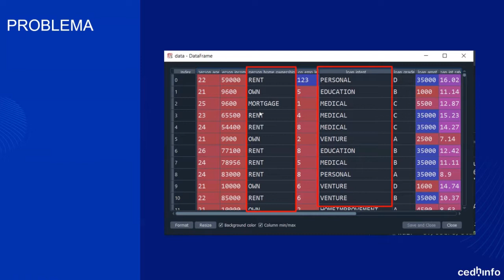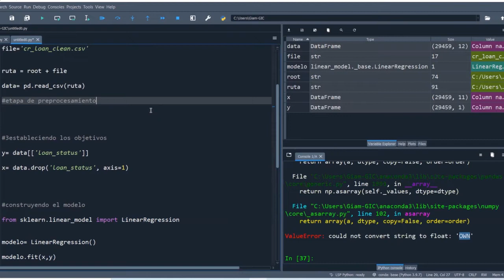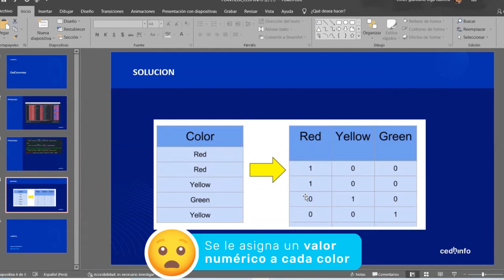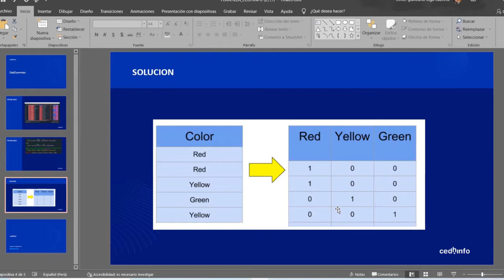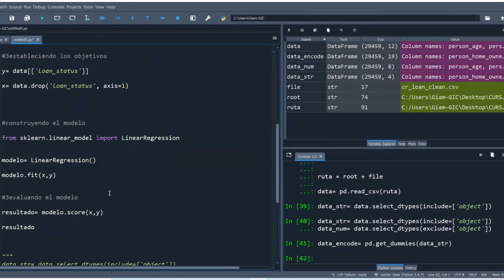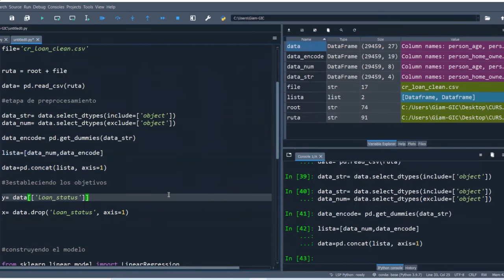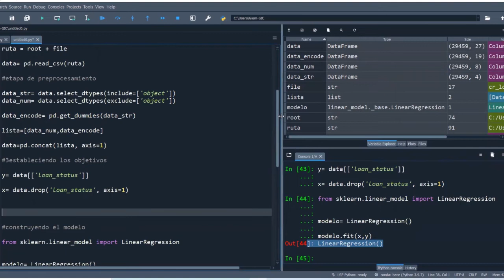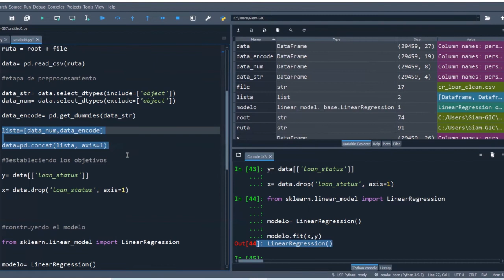🟡 Trabajando con GetDummies en Python 💥 CAP #66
🔴 Trabajando con GetDummies en Python  🚀
Aprende PYTHON con este Tutorial en Español. Haz esto y aprende!

¿Deseas especializarte en PYTHON?

🤔¿De qué trata este episodio?
📌Episodio #66: 🔴  Trabajando con GetDummies en Python 🚀

🤔¿A cargo de quién?
👨‍🏫Experto: Giancarlo Inga -  Docente Senior Data Science

Pasa la voz a tus amigos y coméntanos qué te pareció.